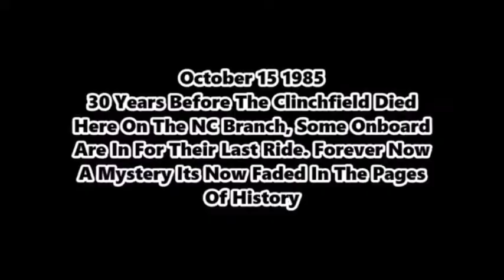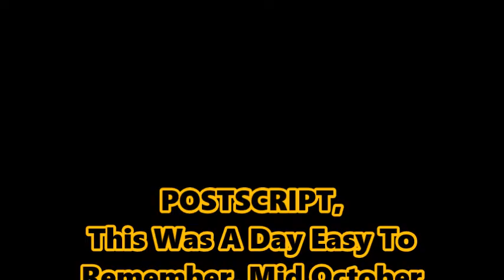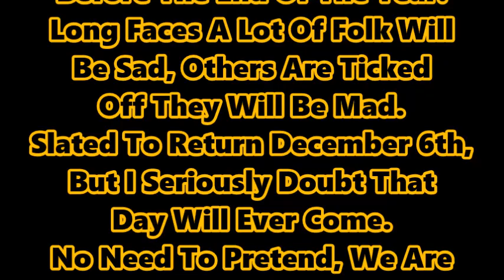The Last Tango